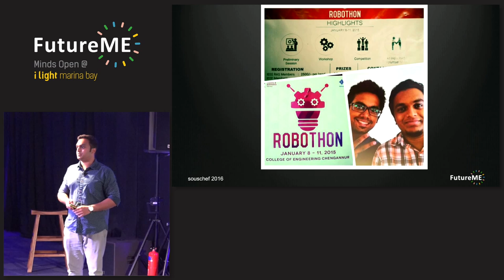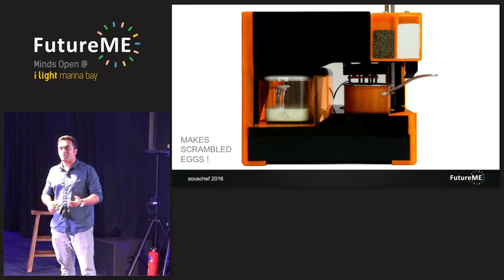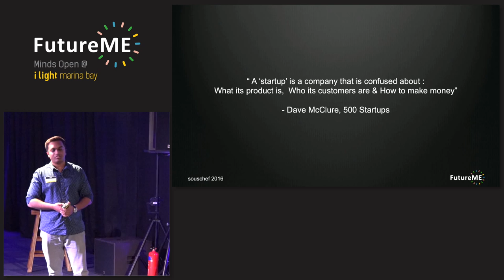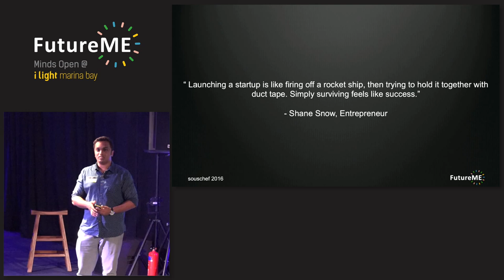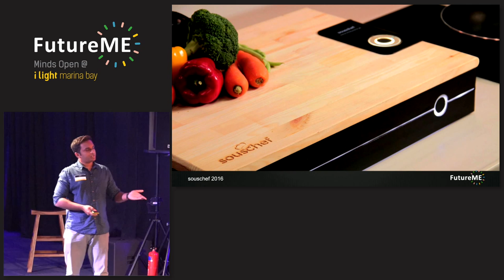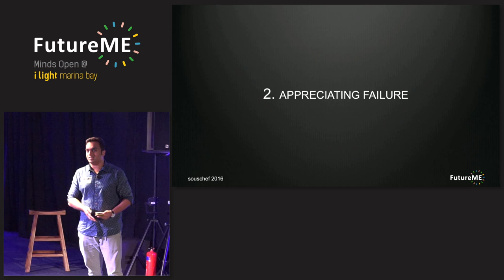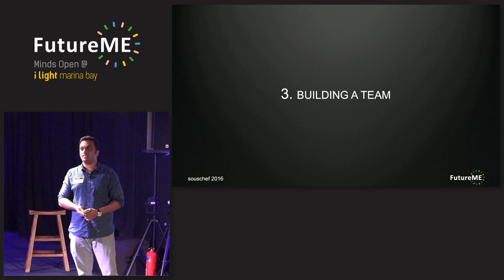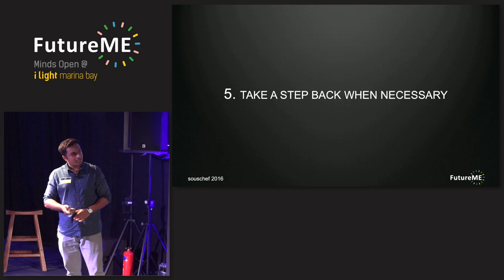Startup Journey: Souschef | Tushar Mohan | FutureME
Tushar Mohan, CEO & Co-Founder of SousChef, speaking at FutureME on 27 March 2016.

Tushar arrived in Singapore 6 years ago to study for a diploma in Temasek Polytechnic. Upon graduation, he was hired as a Software Engineer in JVC-Kenwood. However, Tushar took his first steps into the world of design and entrepreneurship when SUTD offered him a position in Engineering Product Development.

At present, he is the Co-founder and CEO of Souschef, hardware hacker at Cryowerx and Product Design teacher at The Keys Academy to young children.

The idea of Souschef came about in Tushar's early days at SUTD as he found it challenging to eat out almost every other day. He then gathered a team of like-minded people and began brainstorming for product ideas that would simplify cooking for individuals.

Souschef is scheduled to start shipping its first batch of pre-orders in June 2016. It also plans to expand its business to China and USA towards the end of 2016.